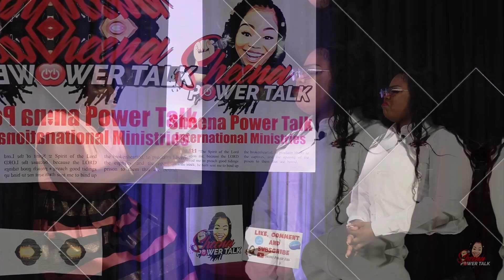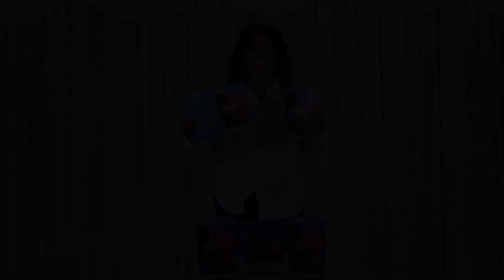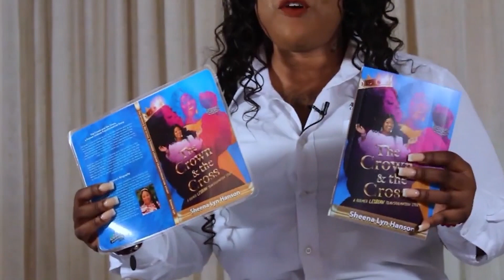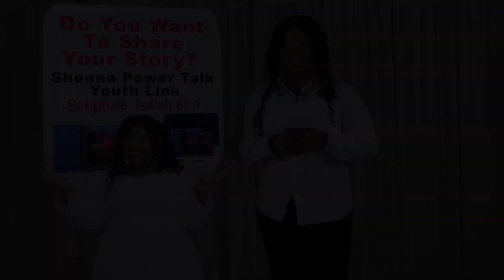LIFE-THREATENING INFERTILITY ISSUES WENT REALLY BAD BUT GOD VICTORIOUS PROMISE WENT REALLY GOOD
Special Guest: Minister Renae Stewart @renaerenaeministrypage9972

Topic: "THE PROMISE CHILD"

Sowing does not have to be Monetary; you can give Mac pro Computers or Canon and Sony Cameras that will give better Quality, this show is developing, and we are thanking God for Humble Beginnings.

You Can Find the Visionary for Sheena Power Talk on all social media platforms as Sheena power talk